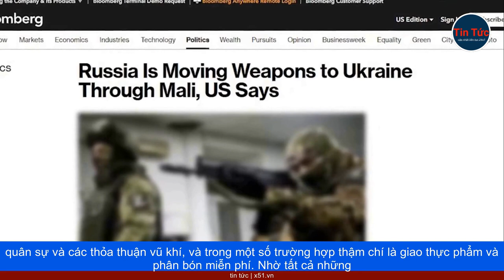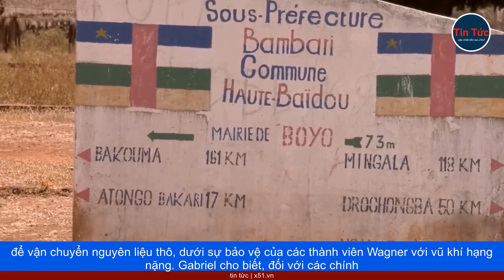TẬP ĐOÀN WAGNER CỦA NGA Ở CHÂU PHI - HƠN CẢ LÍNH ĐÁNH THUÊ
Sau cuộc binh biến lưng chừng, Tổng thống Nga Vladimir Putin đã gọi những hành động gần đây của Tập đoàn Wagner và nhà lãnh đạo Yevgeny Prigozhin là "sự phản bội" sẽ bị trừng phạt. Cuộc đấu tranh quyền lực giữa Tổng thống Vladimir Putin với Tập đoàn Wagner và nhà lãnh đạo Yevgeny Prigozhin có thể có những tác động to lớn đối với châu Phi. Vì quân đội Wagner đang hoạt động ở một số quốc gia châu Phi, bao gồm cả Mali và Burkina Faso.